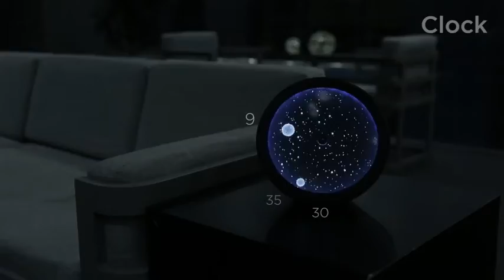COSMOS constellation clock speaker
Дизайнер створив космічний годинник для спостереження за зірками